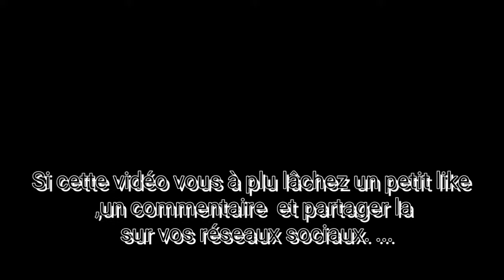Marvel contest of champions - le test du jeu de combat sur Android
Cette semaine je test un jeu marvel comics  c'est un jeu de combat  sur Android  personnellement je n aime pas trop  ...Donc je dirais pas qu'il soit nul mais bon